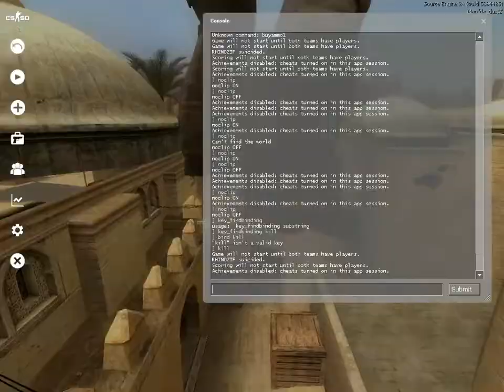Epic Counter Strike Source Offensive models review!